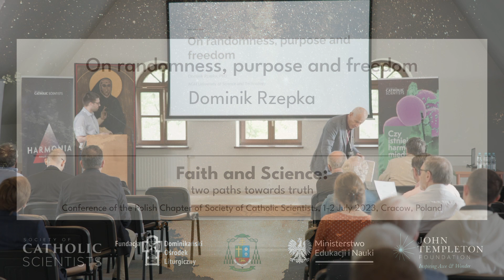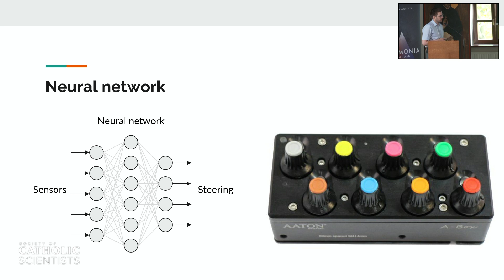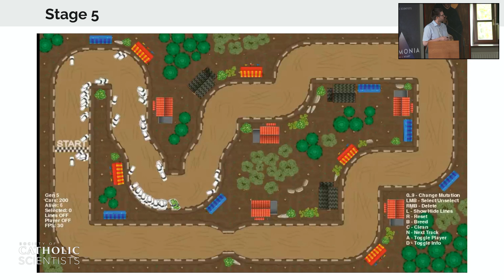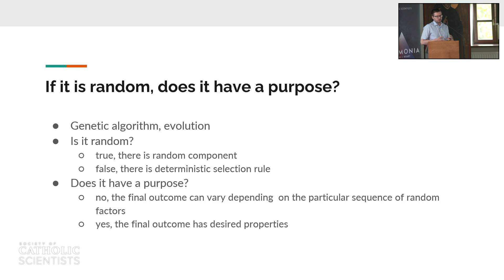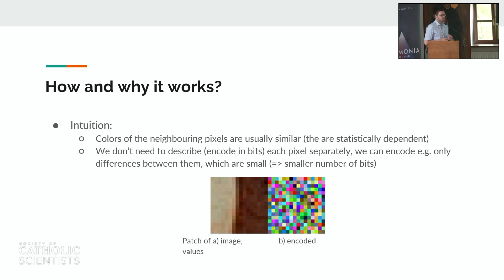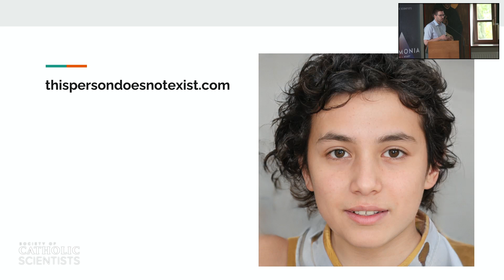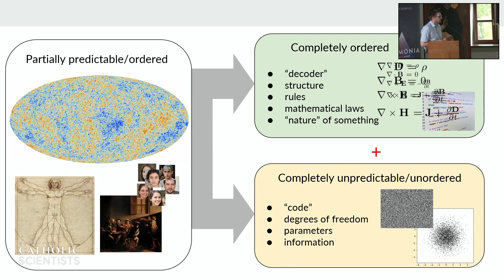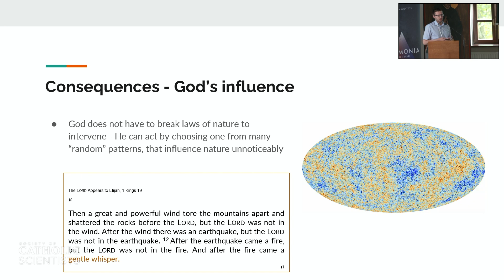“On randomness, purpose and freedom” - Dominik Rzepka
Konferencja Polskiej Sekcji Stowarzyszenia Naukowców Katolickich
„Wiara i nauka: dwie drogi do prawdy”
Kraków, 1-2 lipca 2023